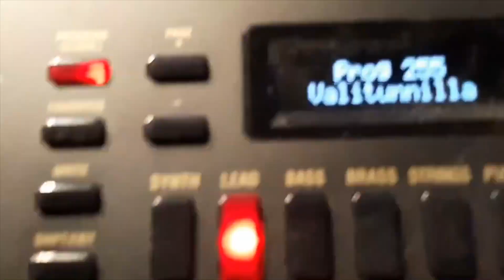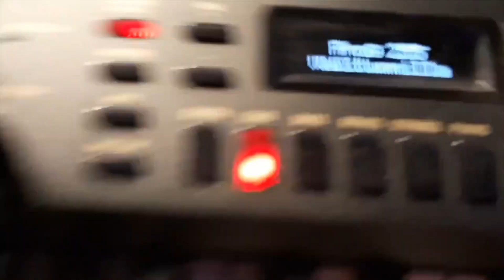Sellosali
Let the sky fall. Iliman kosteus 70 %